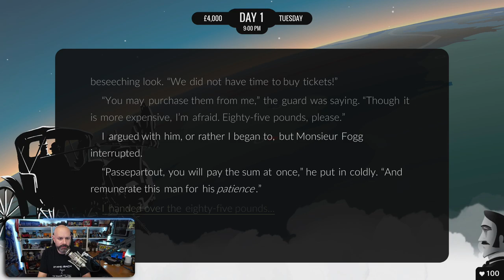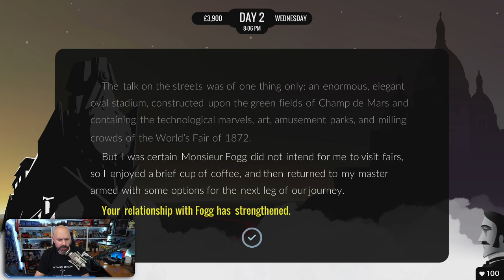80 Days Nintendo Switch First Look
My first look at 80 Days on the Nintendo Switch

Sources: